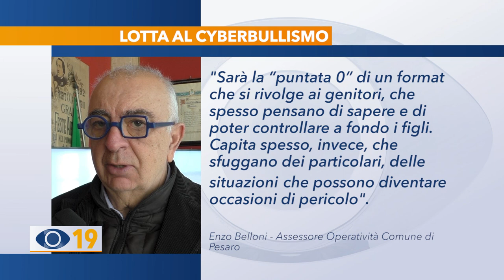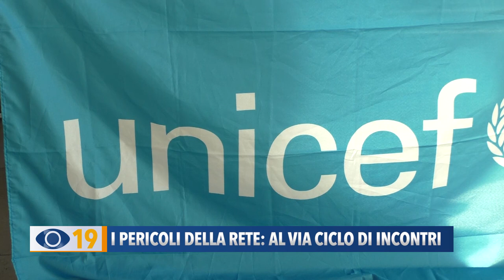I pericoli della rete: al via ciclo di incontri a Pesaro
Dal cyberbullismo alla violenza nella vita di bambini e adolescenti: parte a Pesaro un ciclo di incontri sui pericoli della rete dedicato ai genitori dei “nativi digitali”.